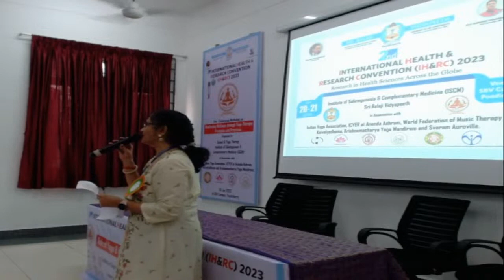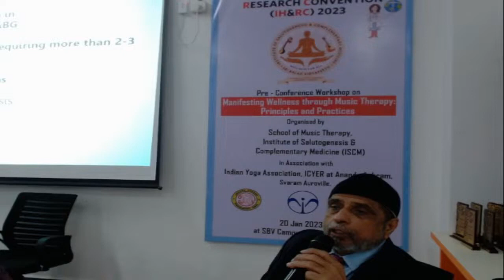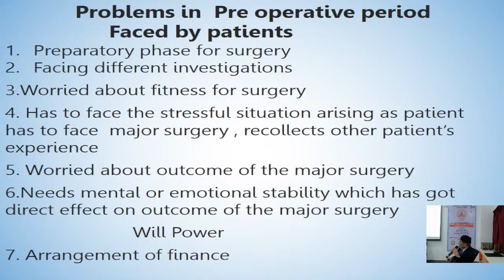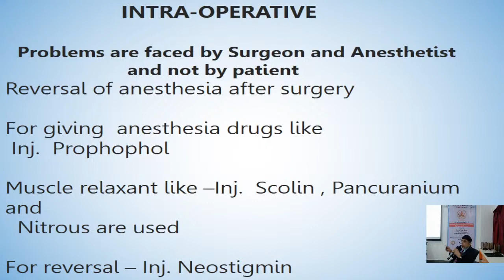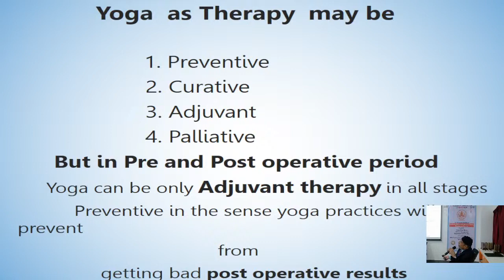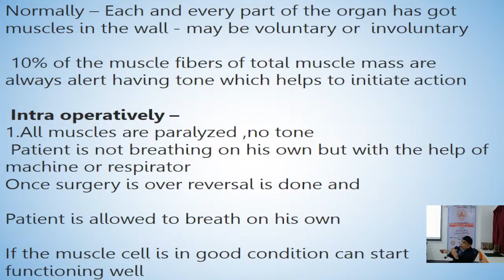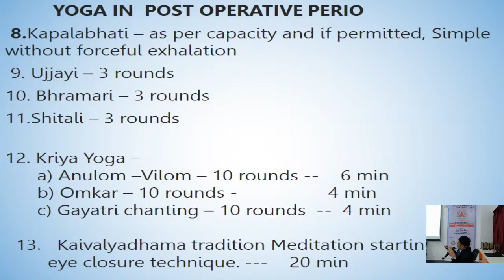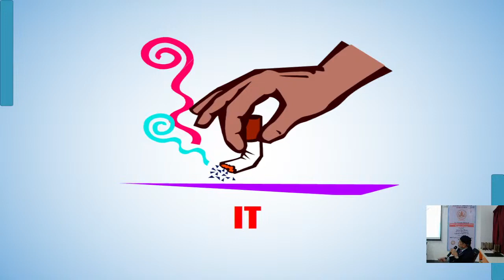Talk on Yoga in Pre & Post operative condition - International Conf on role of Yoga & Music therapy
Talk delivered by Dr Satish D Pathak on "Yoga in Pre-&-Post operative condition" at International Conference on role of Yoga and Music therapy for promoting Salutogenesis - by ISCM[Institute of Salutogenesis & Complementary Medicine], Shri Balaji Vidyapeeth, Puducherry

Dr Satish Pathak
Retired Surgeon and Yoga Consultant,
Asst. Director Research, Scientific Research Department,
Associate Professor, Kaivalyadhama Yoga Institute,
Lonavla, Maharashtra India.